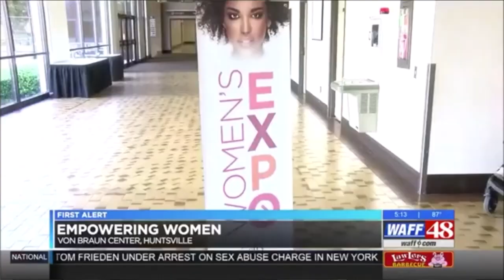HOW TO GET ON TV: LOCAL NEWS, TALK SHOWS, MUSIC VIDEOS, REALITY TV, ETC AUDITIONS, TIPS & ADVICE!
Makeup:
Lip liner